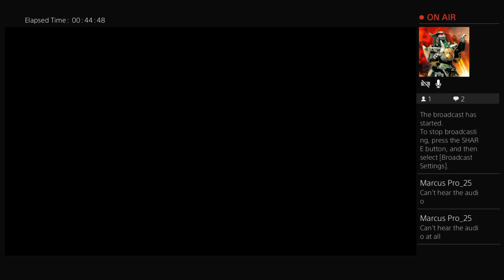Lets play J Stars Victory VS + Livestream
First time broadcast on a new game with my cousin! Sorry for the lack of audio there were technical problems.